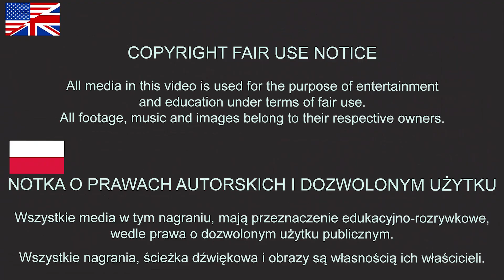Gdy chcesz wszystkich powystrzelać, ale nie możesz bo jesteś gliną - recenzja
Recenzja ukrytego klejnociku z zimy 2022.